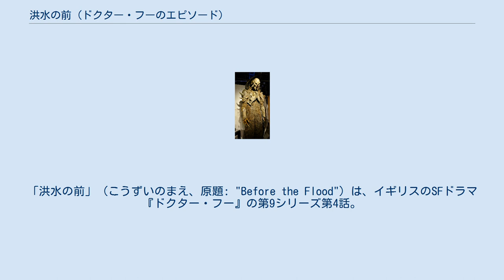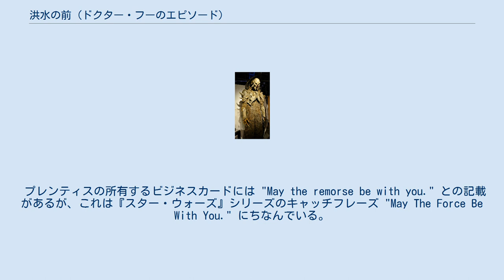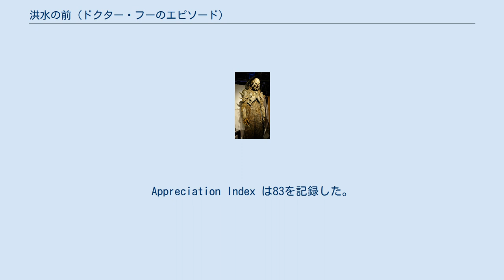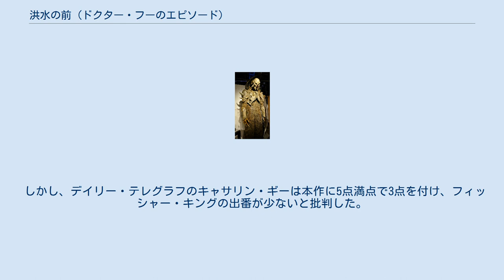洪水の前 (ドクター・フーのエピソード)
「洪水の前」（こうずいのまえ、原題: "Before the Flood"）は、イギリスのSFドラマ『ドクター・フー』の第9シリーズ第4話。
脚本はトビー・ウィトハウス、監督はダニエル・オハラが担当し、2015年10月10日に初放送された。
10月3日に放送された「湖の底」との二部作の後編である。
 舞台は2119年と1980年のスコットランドである。
本作では12代目ドクター（演:ピーター・カパルディ）が1980年で異星人フィッシャー・キング（演:ニール・フィングルトン、ピーター・セラフィノビッツ）の侵略を阻み、同時に2119年に残されたコンパニオンのクララ・オズワルド（演:ジェナ・ルイーズ・コールマン）を救おうとする。
事態の解決には2119年にいる、死亡して幽霊になったように見える未来の12代目ドクターが告げる情報が不可欠であり、因果のループがテーマになっている。
 冒頭でドクターはエレクトリック・ギターでルートヴィヒ・ヴァン・ベートーヴェンの交響曲第5番を演奏する。
「魔術師の弟子」ではドクターは戦車の上に立って同様に演奏していた。
また、冒頭でドクターが演奏していたギターのアンプはマグパイ電気店のものであり、これは「テレビの中に住む女」で10代目ドクターとローズ・タイラーが遭遇したマグパイの店である。
マグパイの名前はマーサ・ジョーンズのテレビ（「鳴り響くドラム」）やスターシップUK内の店舗（「眼下の獣」）でも登場した。
 オドネルはローズ・タイラー、マーサ・ジョーンズ、エイミー・ポンドといったドクターの先代コンパニオンに言及し、また「月を殺せ」での出来事やハロルド・サクソンについても触れる。
彼女は戦争大臣についても言及しているが、ドクターは戦争大臣のことを知らず、未来のドクターが対峙する人物であることが示唆されている。
 オドネルはニール・アームストロングの格言「これは一人の人間にとっては小さな一歩だが、人類にとっては偉大な飛躍である」を引用した。
なお、「静かなる侵略者」で11代目ドクターはサイレンスを倒すためにこのオリジナルの台詞を使用した。
 チボリ星人は「閉ざされたホテル」で初登場した。
チボリ星人のプレンティスは新たな支配者であるアルカテニアンによりフィッシャー・キングの支配から解放され、アルカテニアンの風習に従ってフィッシャー・キングを埋葬するために地球を訪れていた。
アルカテニアンは『秘密情報部トーチウッド』のエピソード「ピロクテテスからの贈り物」で初めて言及された。
「閉ざされたホテル」と「ピロクテテスからの贈り物」の脚本はいずれもトビー・ウィトハウスが担当した。
 ターディスのセキュリティプロトコル712は「まばたきするな」で初登場した。
ターディスのコンソールルームにホログラムが表示される他の機能には緊急プログラム1（「わかれ道」）と対話ユニット（「ヒトラーを殺そう!」）がある。
 フィッシャー・キングはタイムロードについて「タイムロードはただの臆病な学者どもだったが、突然権力に目覚めて宇宙一戦争好きな種族になった」と述べている。
これはクラシックシリーズでタイムロードが受動的な役割を担っていた一方で、新シリーズまでにタイム・ウォーに参戦したことを反映しているとみる見解がある。
なお、後の第12シリーズ「時を超えた子供たち」ではタイムロードの起源が明かされ、科学者テクテイオンが関与していたことが明かされた。
 プレンティスの所有するビジネスカードには "May the remorse be with you." との記載があるが、これは『スター・ウォーズ』シリーズのキャッチフレーズ "May The Force Be With You." にちなんでいる。
 通常とは違い、本作では『ドクター・フー』のテーマ曲がエレクトリック・ギターで演奏されているが、これは本作冒頭でベートーヴェンの交響曲第5番を演奏したピーター・カパルディのジョークに促されたものである。
カパルディは1980年代前半にはクレイグ・ファーガソンと共にパンク・ロックのバンドに所属していた。
 「洪水の前」のリアルタイム視聴者は438万人に達し、前話「湖の底」の374万人から回復を見せた。
番組視聴占拠率は21.5%で、ラグビーワールドカップ2015との競合は小さかった。
「洪水の前」はその晩では4番目に多く視聴された番組となった。
Appreciation In...